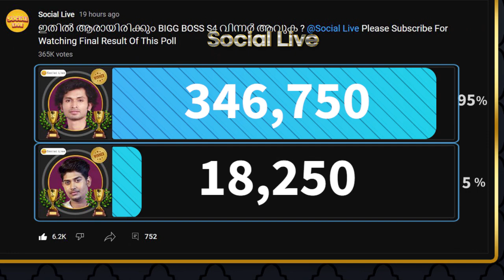LIVE : Blesslee Vs Riyas Salim ഇതിൽ ആരായിരിക്കും BB S4 വിന്നർ Poll Result BIGG BOSS Season 4😲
Nomination Live |BigBoss Malayalam Season 4 Live|
5 പേർ എലിമിനേഷനിൽ! ലിസ്റ്റ് പുറത്ത്🔥Nominated Contestants of the Week Bigg Boss Malayalam
Bigg Boss Malayalam live today | Eviction Today bigg boss malayalam season 4 | Biggboss live 24/7  bigg boss promo
Dr റോബിനെതിരെ ഞെട്ടിക്കുന്ന വെളിപ്പെടുത്തലുമായി ജാസ്മിൻ മൂസ🔥😱 |Jasmine Moosa Interview | Dr. Robin |
Dr ROBIN ഇരയായി ; തെളിവുകൾപുറത്തുവിടുന്നു *BIGG BOSS VOTING*

🔥DR Robin Live | റോബിൻ ലൈവ് | Bigg Boss | Dr Robin Radhakrishnan | Dilsha | Zee Malayalam News
ദിൽഷ ആ ബൗണ്ടറി ക്രോസ്സ് ചെയ്യാൻ ചിന്തിക്കുക കൂടിയില്ല | Dr.Robin Interview

🔴LIVE: Voting Result Today 8 AM | Asianet Hotstar BiggBoss Malayalam Latest Live Vote Result
ജാസ്മിന്റെ കോഫി ആരും കുടിക്കരുത് ...ബിഗ്ഗ്‌ബോസ് വീട്ടിൽ വീണ്ടും കലഹം
Dr Robin Exclusive Interview Part 1 | Dr Robin about Dilsha, Riyas,Jasmin & Locket | |Variety Media
ഡോ. റോബിനോട് ‘അലവലാതി’ മോഹൻലാൽ കാട്ടിയത് | about bigg boss malayalam

ജാസ്മിൻ റോബിൻ ഫൈറ്റ് അവസാനിച്ചു 🔥 Bigg boss malayalam season4

എല്ലാം പച്ചക്കള്ളം ജാസ്‌മിന്റെ കള്ളത്തരം പൊളിച്ചടുക്കി മോഹൻലാൽ ലൈവിൽ | jasmine dr robin mohanlal !
വമ്പന്മാർ ഇല്ലാത്ത നോമിനേഷൻ! Bigg boss malayalam season 4 Nomination list
RONSON 😂🍌 Bigg Boss season 4 malayalam
robin re entry
robin back
🔴LIVE: Voting Result Today 11.00 PM Asianet Hotstar BiggBoss Malayalam Season 4 Latest Vote Result